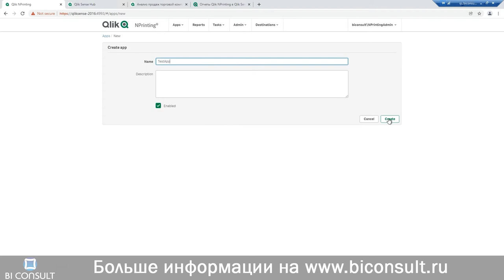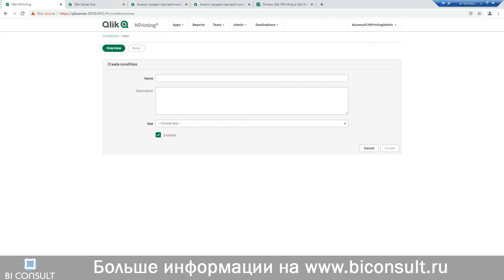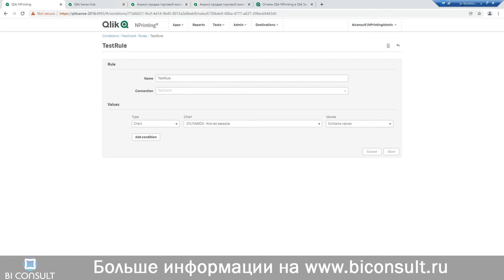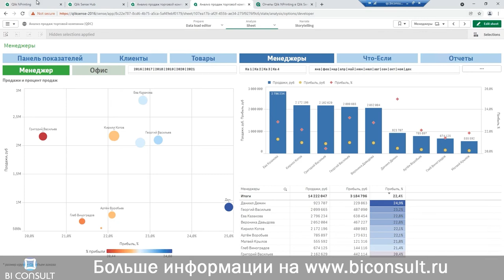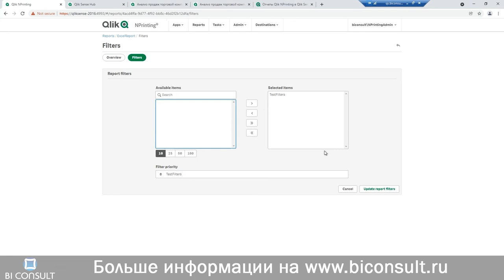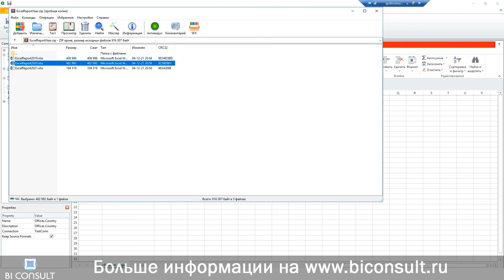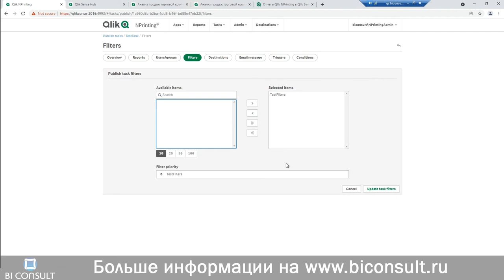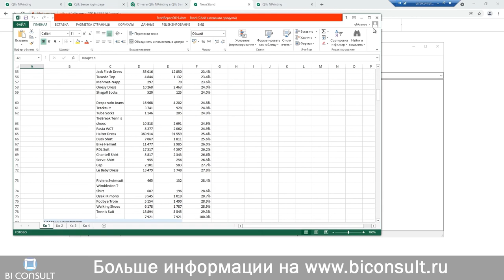Курс NPrinting ч2 Создание отчета в Qlik Nprinting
Вы можете создавать сложные настраиваемые отчеты, используя данные QlikView и Qlik Sense. Это упрощает работу Qlik с пользователями, которым нужны данные в разных форматах.

nprinting,
qlik nprinting,
nprinting qlik sense,
nprint,
nprinting api,
nprinting designer,
qlik nprinting designer,
nprinting инструкция,
qlik nprinting инструкция,
qlik nprinting designer download,
qlik community nprinting qs reload,
рассылка отчетов qlik,
qlik отчеты,
дистрибуция отчетности qlik,
отчетность qlik,
Qalyptus,
рассылка отчетов Qalyptus для Qlik Sense,
Mail & Deploy qlik,
что такое Mail & Deploy,
что такое Qalyptus,